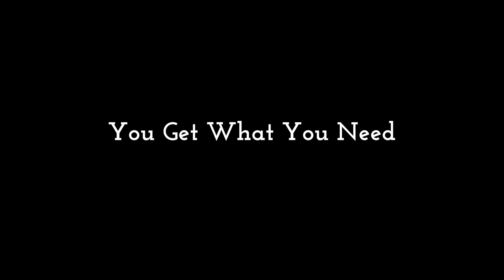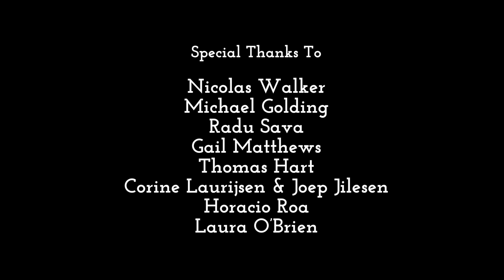You Get What You Need (Short Film)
You Get What You Need. Discovering who you are is no simple task, it takes understanding
which only comes in time. When a young girl who has had almost no time to discover herself prepares to give up and end her search forever meets a man with more than one similarity to her own situation. Yet he has something she lacks, time; time to understand, time to know what he needs. That is when her realization begins to grow, and she starts to understands what she needs.

Written and Directed by 13-year-old Margot Roa-O'Brien

 Starring Margot Roa, Michal Golding, Cornelia Kalkopoulu, Cacilia Roa, Mari Reeves

Oficial selection of the INYFF (International New York Film Festival)
Oficial selection of the Cannes Latitude Film Festival & Script Contest